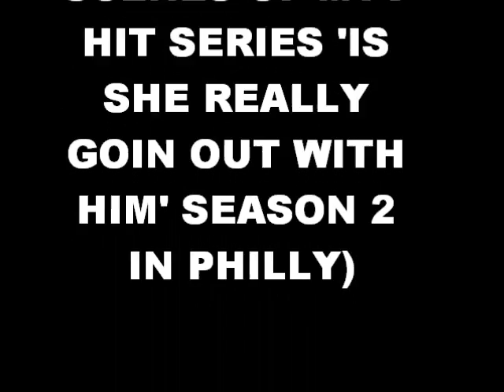'PHILLY $ANTO' & 'PHILLY CHAVO$' & 'PHILLY QUAKE' ''BENNYWOP''